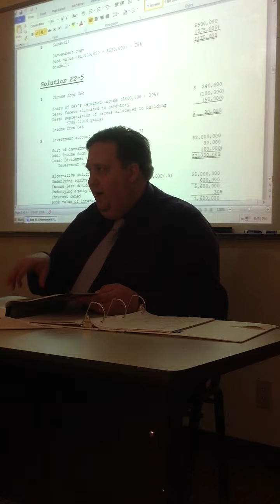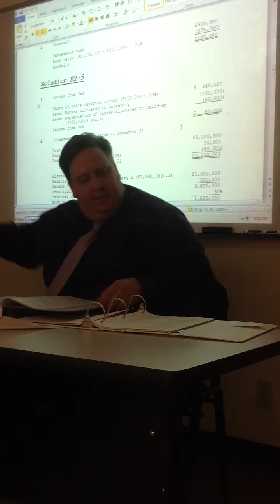May 7, 2013